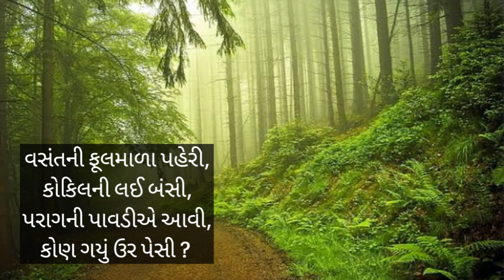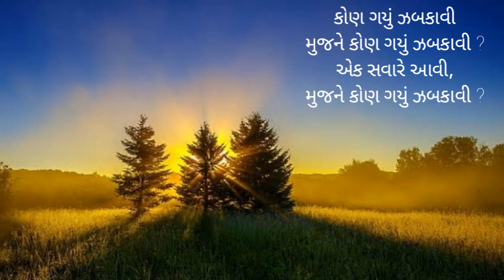કોણ ગયું ઝબકાવી | સુન્દરમ્ | હર્ષિત ત્રિવેદી | Gujarati Song | Sundaram | Harshit TrivediI